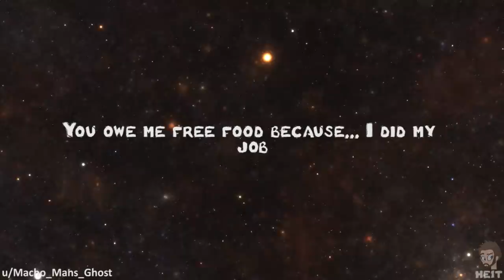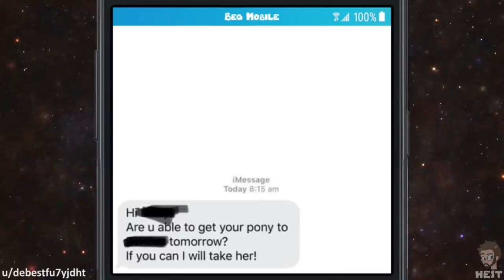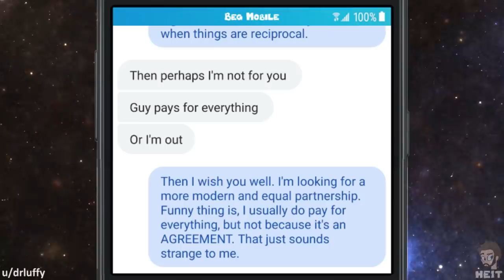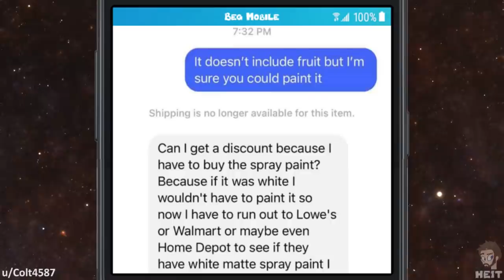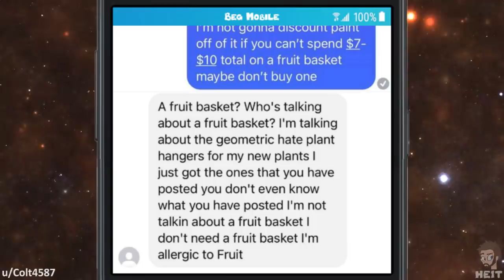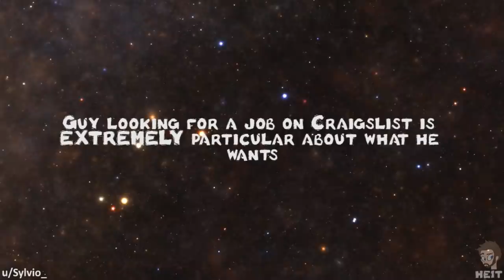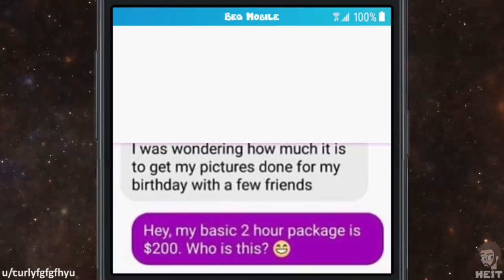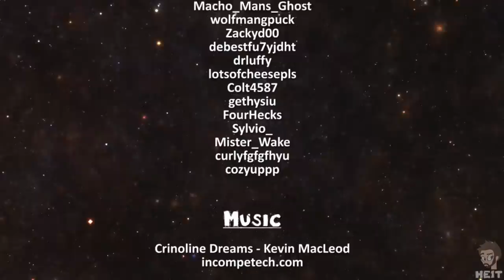r/choosingbeggars | Ep. 65 | "u want hella money for pictures!"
If being a photographer was so easy and simple as the beggar in this Episode of r/choosingbeggars seems to think it is, then I think many more people would be doing it! Enjoy!!

📷 IMAGE CREDITS 📷
Photo by Md Iftekhar Uddin Emon from Pexels